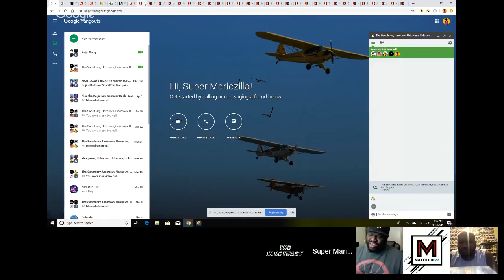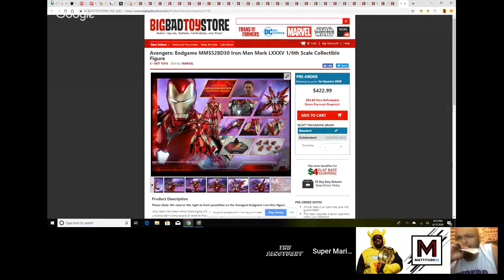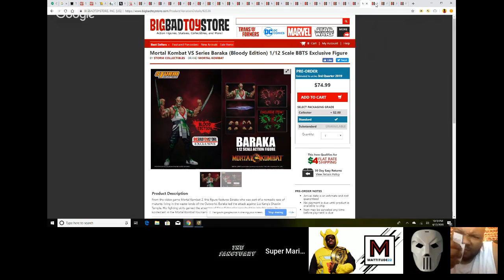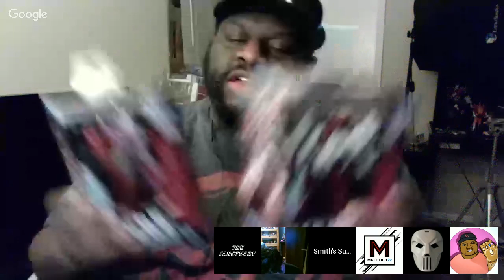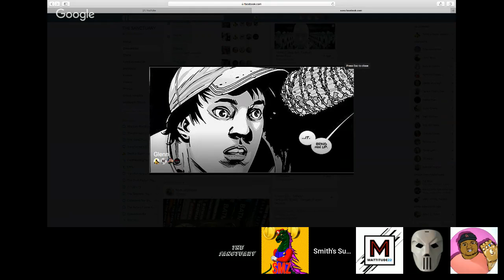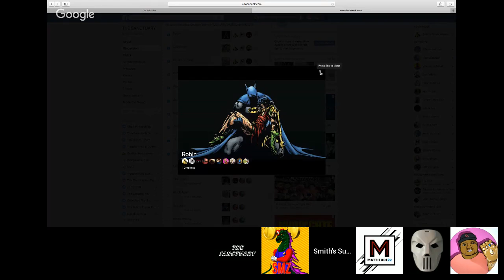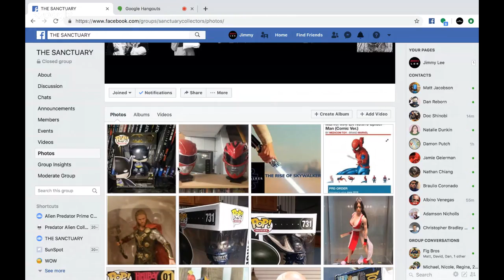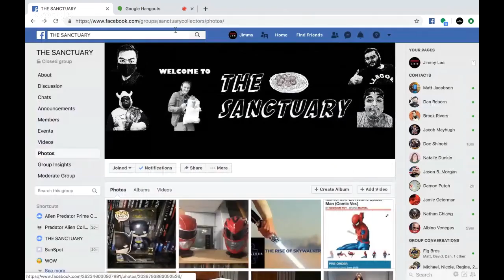Toy Show #59 (S&F)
The Comic Factor:
6sh0t:

The Sanctuary is vast group of comic-book fans, action figure collectors and pop-culture enthusiasts creating content for anyone and everyone whose interests align with ours. We first began our growth on our Facebook Page and have since spread to YouTube. We would love your participation in this group and look forward to interacting with you.